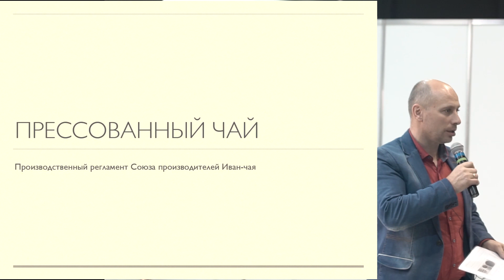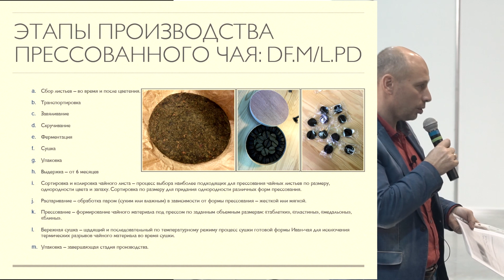Александр Масютин О стандартах производства Прессованного Иван-чая.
Как приготовить вкусный прессованный Иван-чай двойной ферментации. Секреты технологии.
В рамках Первой Всероссийской выставки производителей Иван Чая.
скачать презентации можно на сайте выставки или по ссылкам: - Елена Лесиовская, презентация "Кипрей узколистный - ключевое растение русской доказательной фитотерапии" (PDF, 20.2МБ) — Стандарты производства иван-чая (— Классификация и маркировка иван-чая